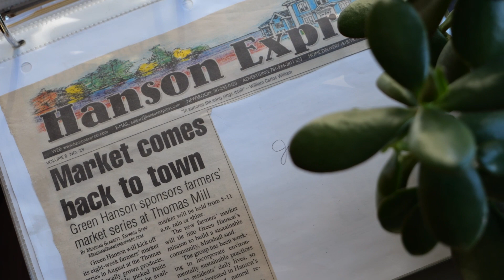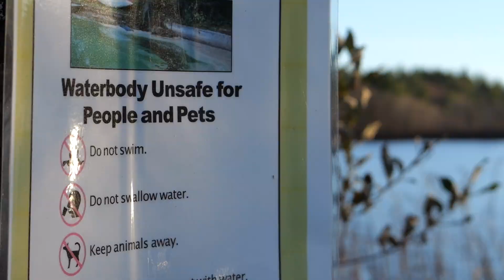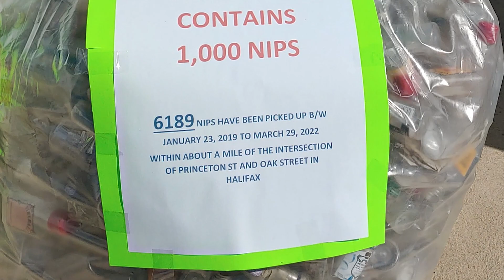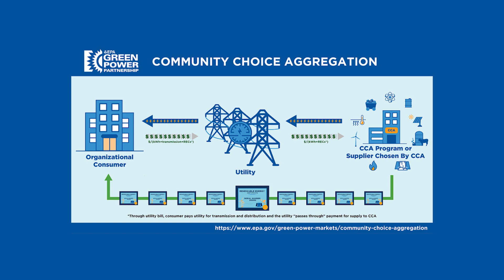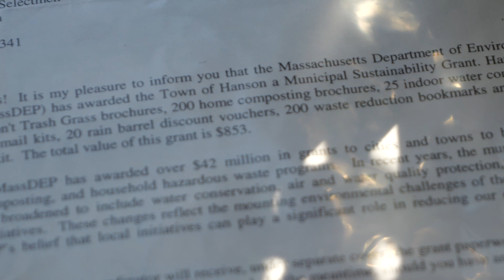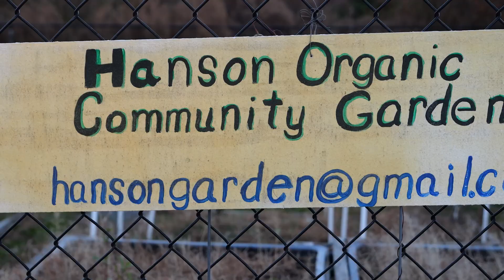Green Is Local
Green Hanson, an environmental organization at the local scale, is living proof of local organizations' ability to make meaningful change. We interviewed the group's founder, a member-turned-organizer, and an environmental policy expert to learn more about the big role of small organizations.

Directed and Produced by Cam Wilson and Will Coppola
Director of Photography: Cam Wilson
Lead Video Editor: Will Coppola